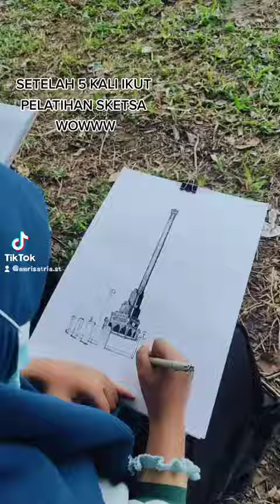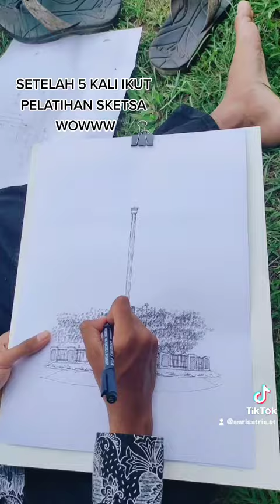SKETSA LANGSUNG MAHASISWA ARSITEKTUR USK 2020 - TUGU UNIVERSITAS SYIAH KUALA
Setelah pertemuan ke 5 Alhamdulillah banyak perubahan.